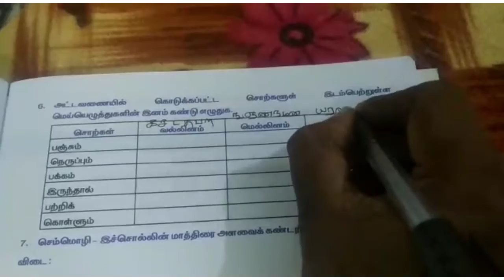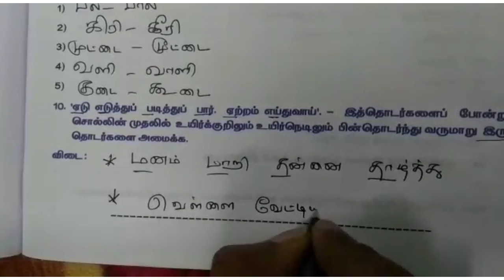பயிற்சிப் புத்தகம் class6 தமிழ் Bridge course பயிற்சி 4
Course 2021